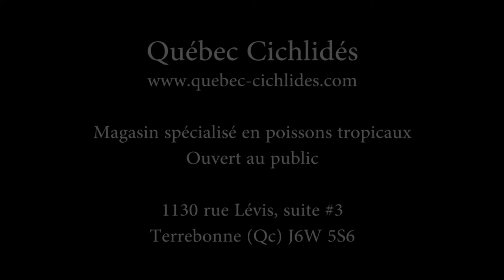Hammer Coral • Euphyllia ancora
Québec Cichlidés